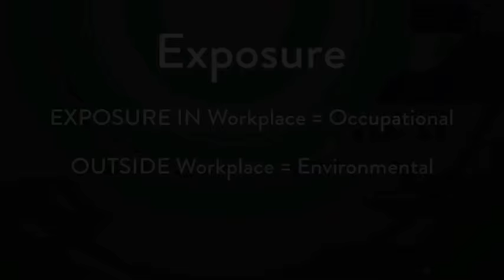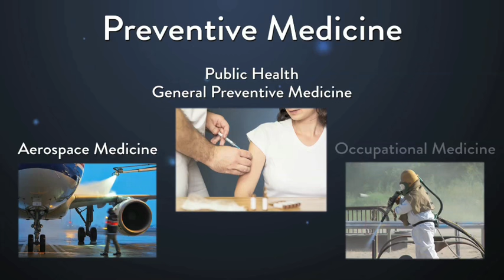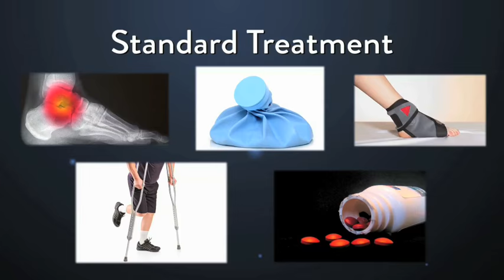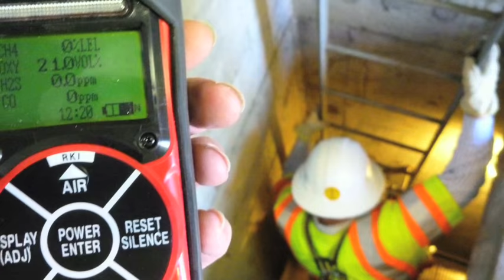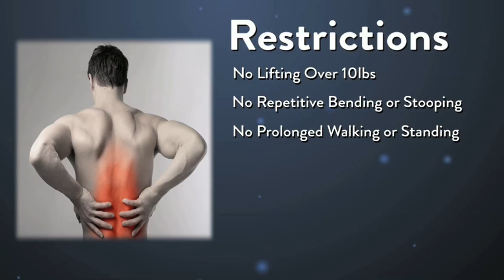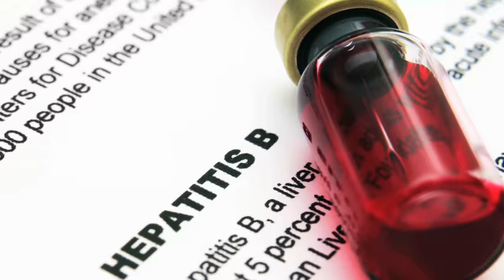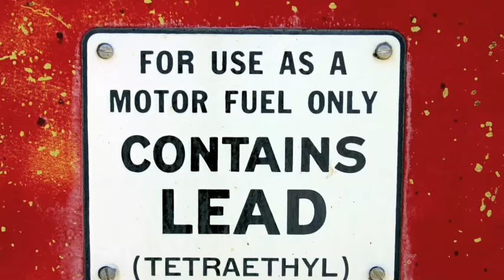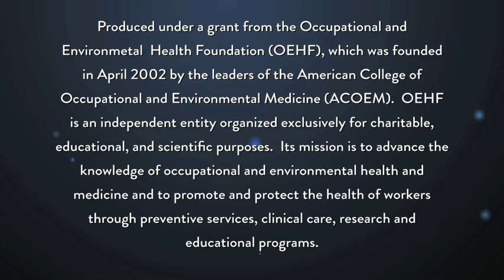Introduction To Occupational and Environmental Medicine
Written, Produced, Directed - Dr. Jon O'Neal